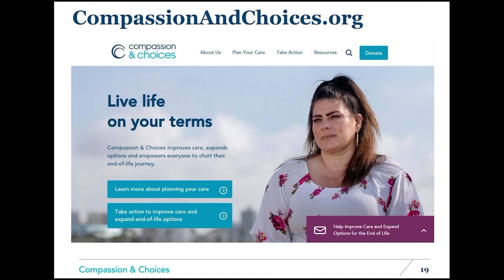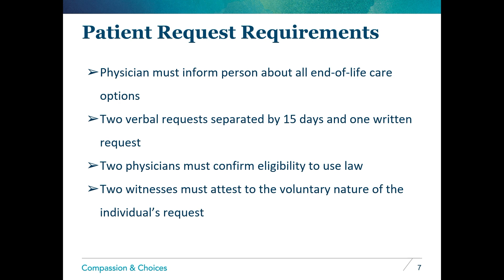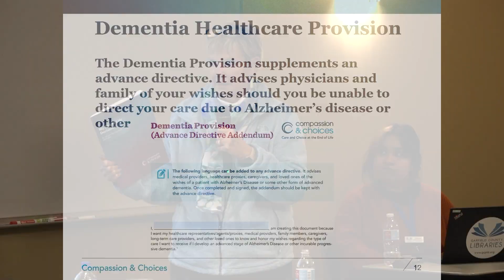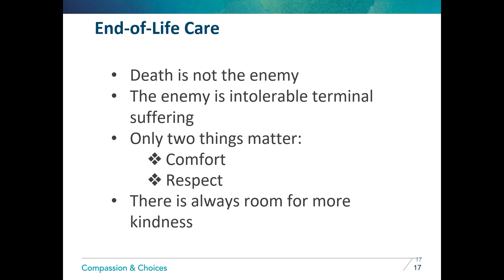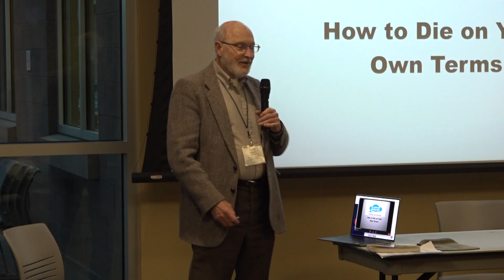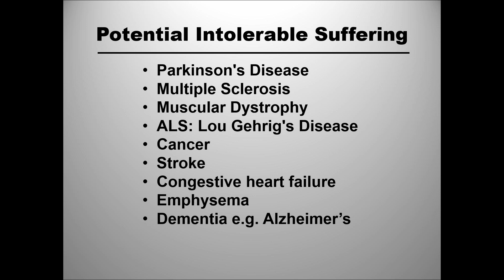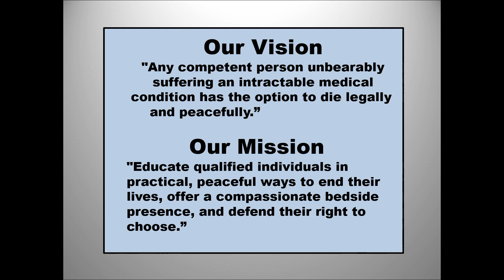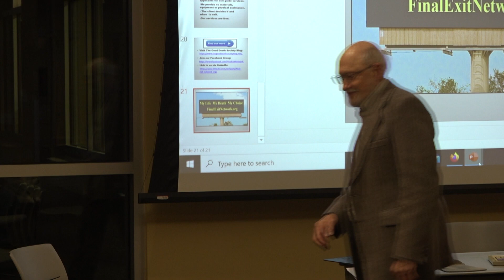Dying on Own Terms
The right to choose when and how you will die when facing the end of your life is not automatic or guaranteed. Too often, people lose their freedom of choice due to disabling medical conditions and/or their medical provers’ restrictive policies. Modern medical science can prolong the dying process far beyond the time you may wish. To make and defend your choices, you need to be informed and prepared. Garfield County Libraries, Alpine Legal Services, and Senior Matters held and recorded a panel discussion for you to be able to learn about your options and how to access resources and services designed to help you die on your own terms.